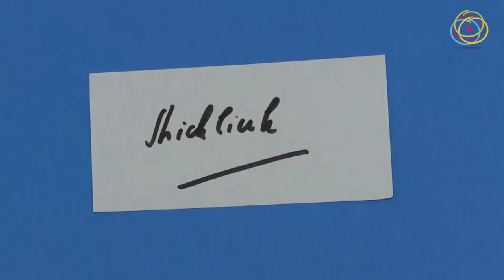Projekt: Sockenstricken hier das Fersenkäppchen 4. Teil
Im 4. Teil des Sockenworkshops geht es um die Ferse. Schritt für Schritt zeige ich das Stricken des Käppchens. Die Aufteilung der Maschen auf der Stricknadel, das Zusammenstricken der Maschen am rechten und linken Rand bis die Kappe fertig gestrickt ist.